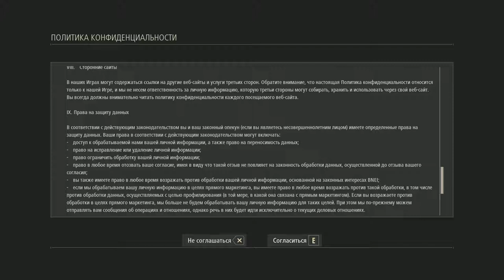Code Vein, Part 001